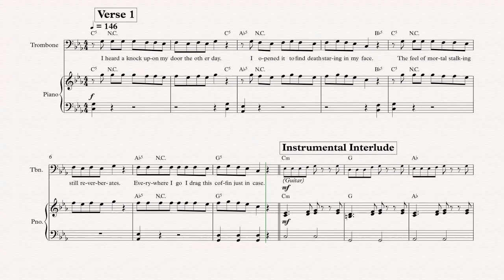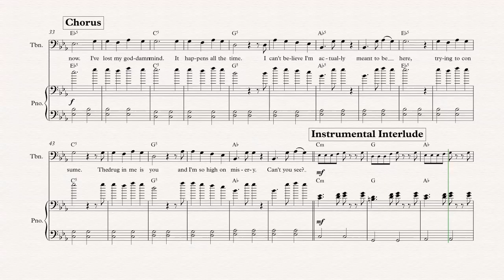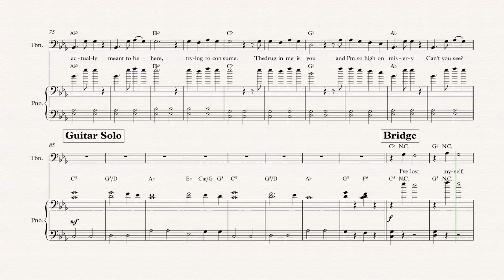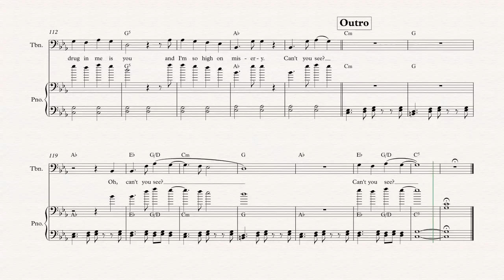Trombone - The Drug in Me Is You - Falling in Reverse - Sheet Music, Chords, & Vocals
Trombone sheet music, chords, and vocals of The Drug in Me Is You - Falling in Reverse

Learn to play The Drug in Me Is You and play along!